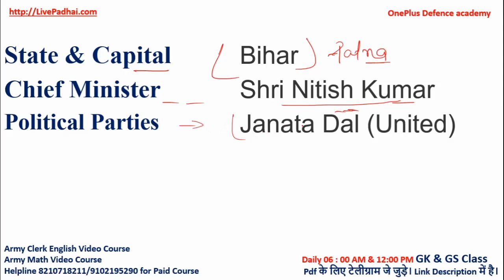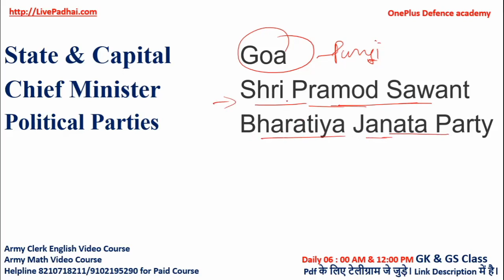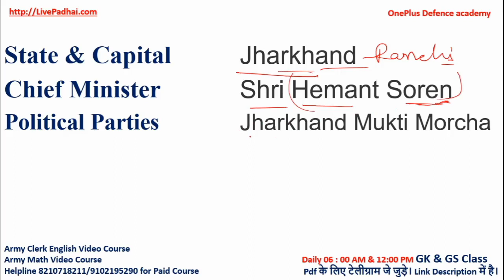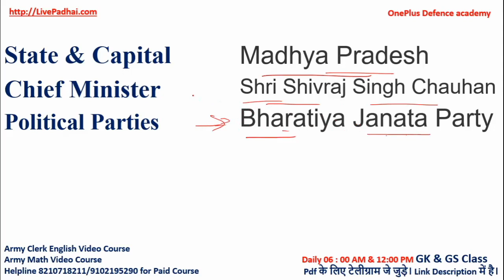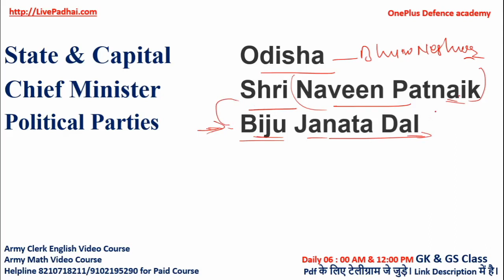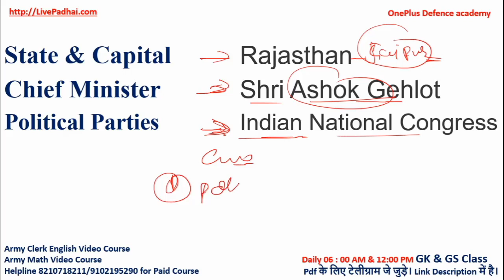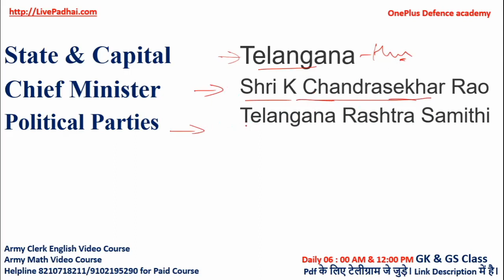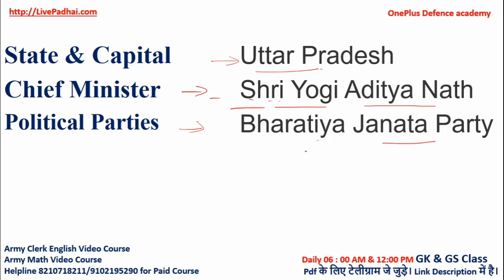Current Cm Of States of India, Current CM 2021, Current Affairs, Today Current Affairs, Army Clerk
आपके परीक्षा के लिए कुछ जरूरी किताबें है
Book for your Exams 2021

You searched :-
Army GD GK
army clerk gk
army technical gk
 oneplus defence academy
gk for army gd
 gk for army clerk
gk for army technical
 army gd questions paper
army clerk question paper
army technical question paper
 gd previous year paper
 clerk previous year paper
technical previous year paper
tradesman previous year paper
 gd previous year paper 2020
 clerk previous year paper 2020
 technocal previous year paper 2020
 tdn previous year paper 2020